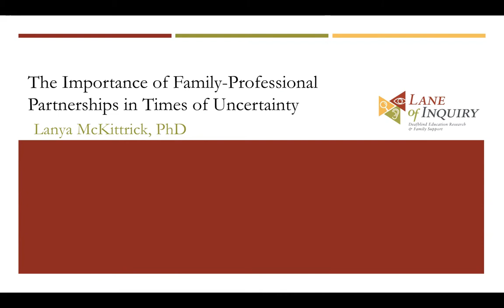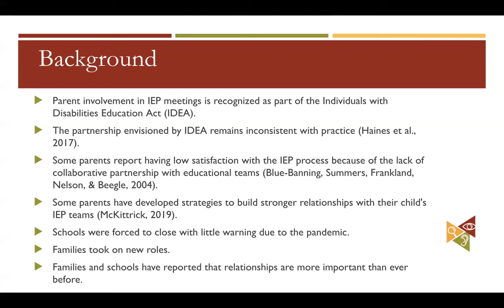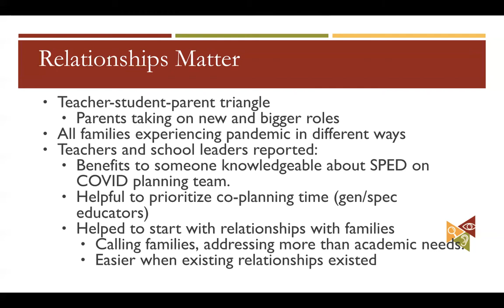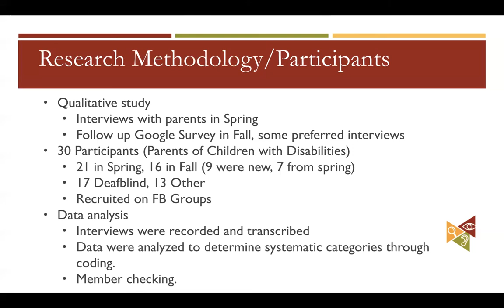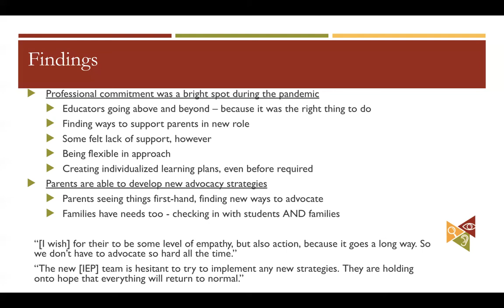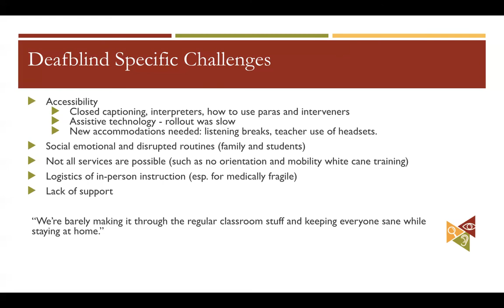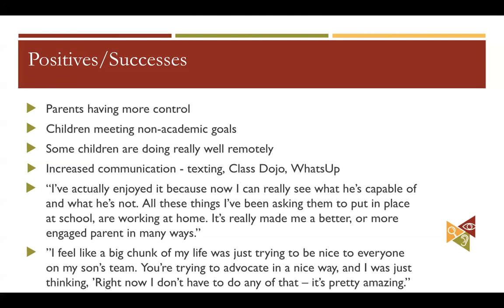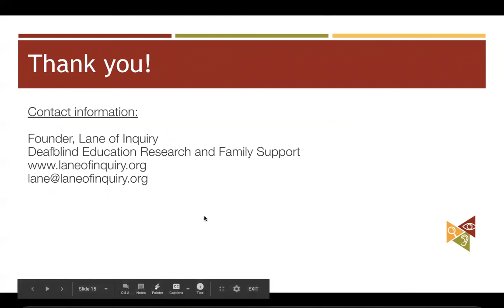Importance of Family-Professional Partnerships in Times of Uncertainty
Lanya McKittrick shares the results of her qualitative research study about relationships during the coronavirus pandemic.

In March 2020, school buildings closed with little notice and students were forced out of the classroom because of the COVID-19 pandemic. The purpose of this qualitative study was to explore the pandemic’s impact on the relationship that families of children who are deafbind have with their children’s Individualized Education Programs (IEP) teams. The goal was to identify advocacy and collaborative strategies that might be worth continuing after schools reopen. Although another pandemic of this magnitude may not happen again, the experiences of the past year yield many lessons about the importance of relationships during times of high stress and uncertainty. The following research questions guided this study:
1. What knowledge and strategies have parents of children who are deafblind found most effective in collaborating with their IEP teams during the pandemic?
2. What challenges do parents experience when collaborating with their IEP teams during the pandemic?

Results from this study indicate that a) strong communication helps to build trust with families and strengthen relationships with IEP teams, b) families appreciated educators who showed professional commitment to their well-being by going above and beyond, and c) throughout the pandemic, IEP teams that engaged with children who are deafblind relied on collaboration to solve complex situations regarding accessibility and student support, but challenges remain.